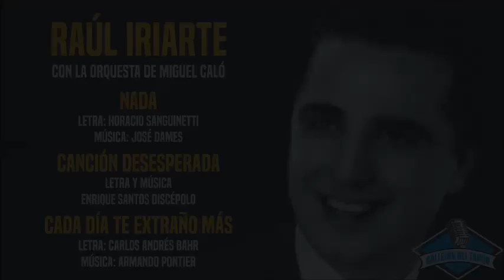Raúl Iriarte con la orquesta de Miguel Caló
- Nada - Letra de Horacio Sanguinetti y música de José Dames
- Canción Desesperada - Letra y música de Enrique Santos Discépolo
- Cada Día Te Extraño Más - Letra de Carlos Andrés Bahr y música de
  Armando Pontier